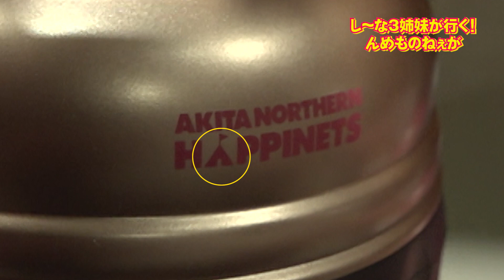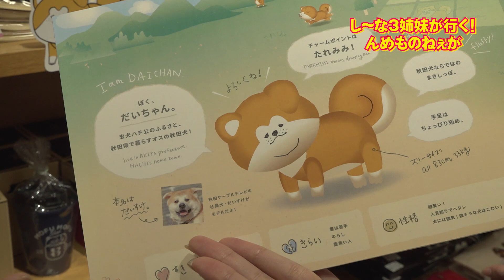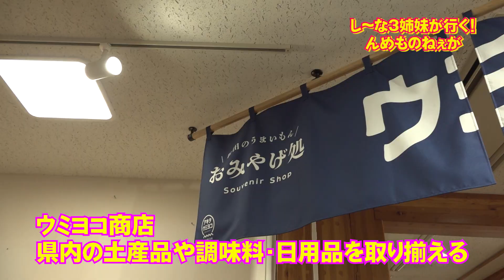たれみみだいちゃん、ココにもいたっ✨🐶✨